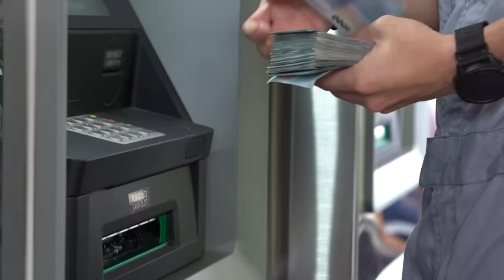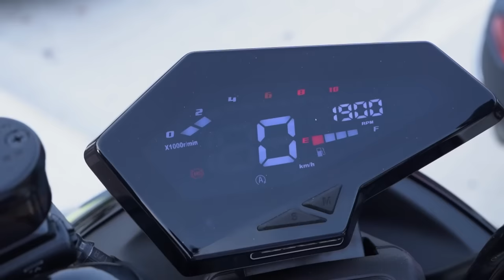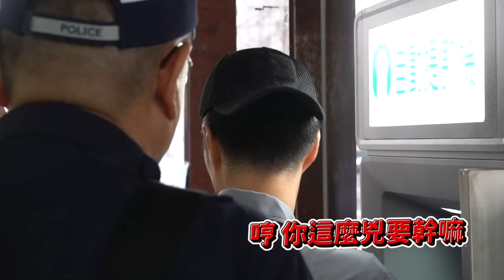業配詐騙影片 詐騙警察業配 連警察都會被騙 大家要小心詐騙【超認真少年】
陳董
可以保我出海嗎

\\2023全新周邊//
1.警察咖啡包 8入
2.紅烏龍兄弟茶 四兩裝
3.烏龍兄弟茶包 30入

特別感謝：SYM、老協珍、臺中市政府警察局大雅分局